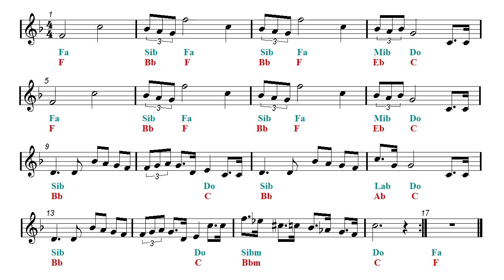Bossa Nova Lite - Latin Remix - Star Wars - Main Title (Sheet Music - Guitar Chords)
Video sheet music - Guitar chords -  Ocarina, Recorder, Ukulele, Flute, Violin, Guitar, Mandolin and Melodica Sheet music.